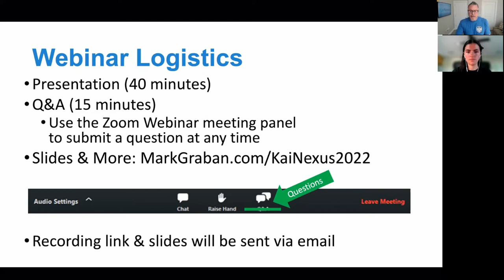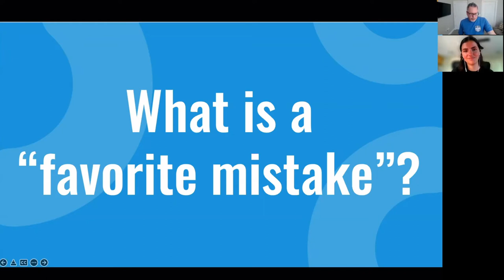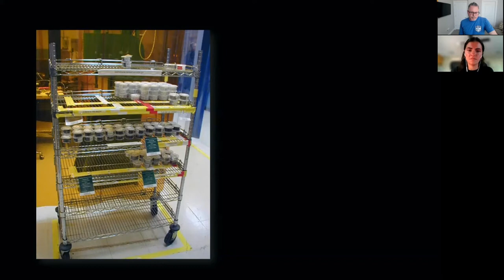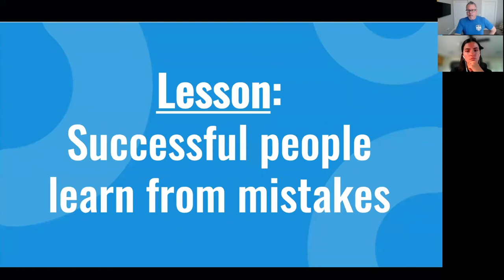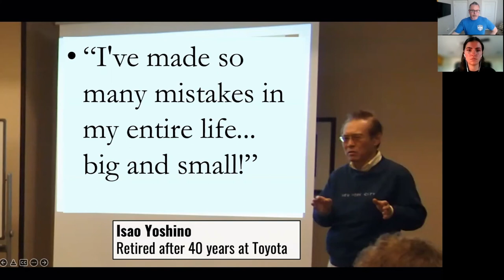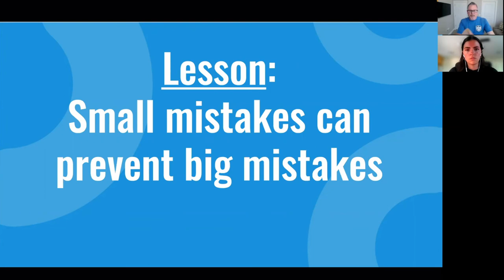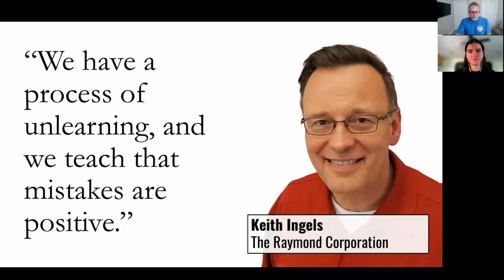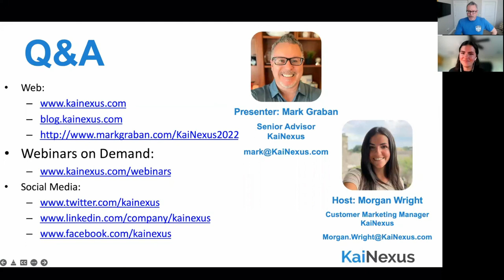My Favorite Mistake, Your Favorite Mistake? Learning From Mistakes as Individuals and Organizations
Webinar recording, a presentation by Mark Graban

In this talk, you will learn and hear stories about:

· Why it’s important to admit mistakes to ourselves
· How to reflect on mistakes without being too hard on ourselves
· How to prevent repeating our mistakes
· Key leader behaviors that create a culture where it’s safe for people to admit mistakes

Our presenter, Mark Graban, is a Senior Advisor for KaiNexus… and he just had his 11th KaiNexiversary.

Mark is the author of the award-winning book Lean Hospitals: Improving Quality, Patient Safety, and Employee Engagement. Mark is also co-author, with Joe Swartz, of Healthcare Kaizen: Engaging Front-Line Staff in Sustainable Continuous Improvements and The Executive Guide to Healthcare Kaizen. His most recent book is Measures of Success: React Less, Lead Better, Improve More. He is also the creator and editor of the anthology book Practicing Lean.

Mark is the host of podcasts including “Lean Blog Interviews,” “Habitual Excellence, Presented by Value Capture,” and “My Favorite Mistake.”

Mark has a B.S. in Industrial Engineering from Northwestern University and an M.S. in Mechanical Engineering and an M.B.A. from the Massachusetts Institute of Technology’s Leaders for Global Operations Program.